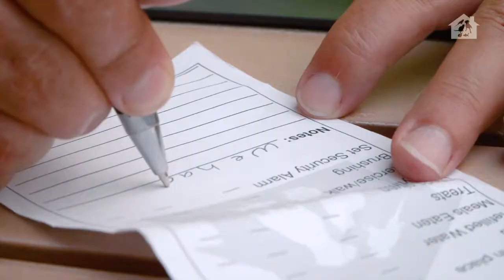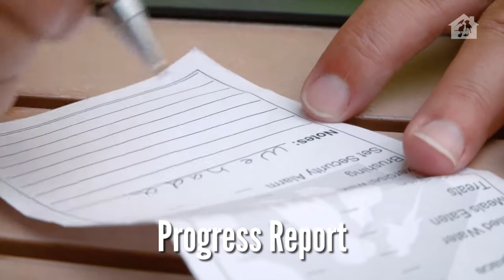Overnights With TAILored Pet Services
Your pet nanny will spend the night in your home with all of its familiar scents, sounds, beds and sofas – to give your pet a relaxing evening (and morning) while you’re away.  During our visit, we take them out, refresh their water, prepare their meals and administer medication; however, we spend the majority of the time giving them the affection they need which including sleeping with them all night. Because the visit also includes the evening and morning routines, it eliminates the need for individual AM and PM visits and the additional cost of these visits.

We also provide vital home-care services: picking up mail and/or newspaper, placing trash outside for pickup, alternating lights and opening/closing the blinds to make your house look lived in.

We always leave a progress report after each visit; however, we can also send you a text or email message so you can spend your vacation relaxing rather than worrying about your dogs. We even have one client who calls each night so she can “talk” to hers.

Before we schedule service, we do a complimentary meeting to ensure your pet nanny is a good fit. Your canine friend will be assigned a primary nanny; however, we have a back-ups available during illness who will be sure your dog doesn’t miss a visit.

Rest assured that our company is licensed, bonded and insured and many of our nannies have worked in vet offices at vet assistants and vet techs. If your pet needs medical attention, we will take him to his own vet or the nearest 24-hour emergency care center.

We have two overnight services to choose from: a 12-hour with 30-minute mid-day visit or 16-hour.